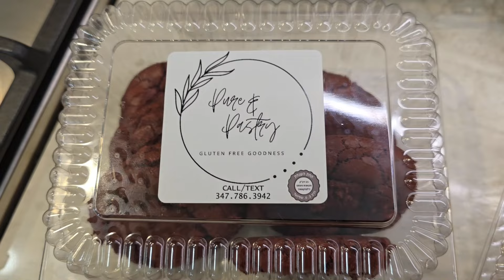Home business! Check out these real homemade Delicious Gluten-Free Baked Goods from Pure 'n' pastry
Join us as we meet Bentzi Weinberger from Pure And Pastry! Bentzi offers a full line of scrumptious gluten-free dairy baked goods, perfect for Yom Tov and all year round!. After years of research, testing, and tasting, Bentzi has refined his products to be just as delicious—if not better—than regular cheese baked goods.

Pure And Pastry provides a variety of cheese baked goods, regular cookies and cakes, as well as Challah for Shabbos, rolls for weekdays  and biscotti—all gluten-free! broader menu very soon! Enjoy these tasty treats without the bloated feeling afterward.

Soon to be found in your local grocery store!

Don't miss out on these delightful gluten-free options for your festive celebrations!